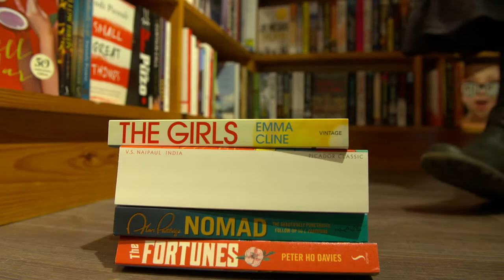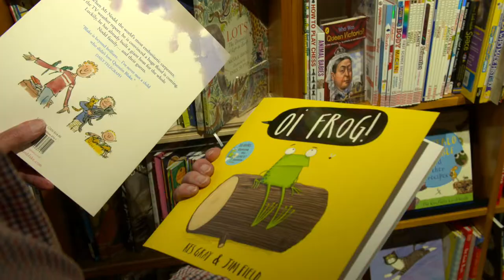Crediton Community Bookshop - turning book sales into opportunities for local people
Crediton Community Bookshop, based in the town of Crediton, Mid-Devon have a special model for increasing opportunities for local people. Through the selling of books in their beautiful bookshop, they pay for a number of reading and literacy opportunities, including high profile author nights, book fairs and school outreach services. They are the only independent bookshop in Mid Devon.